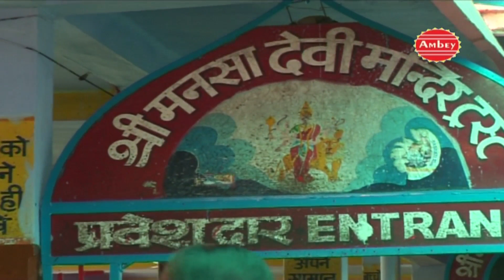चलो मन्सा जी के द्धार ॥ Super Hit Ma Mansa Bhajan || Haridwar # Ambey Bhakti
Song - Chalo Mansa Ji Ke Dwar
Album  - Mansa Ka Lifafa
Singer -Anuja
Lyrics - M S Bairagi
Label - Ambey
Parent Label(Publisher) - Shubham Audio Video Private Limited.
SN OLD-829

Watch “Chalo Mansa Ji Ke Dwar" From Ambey Bhakti.